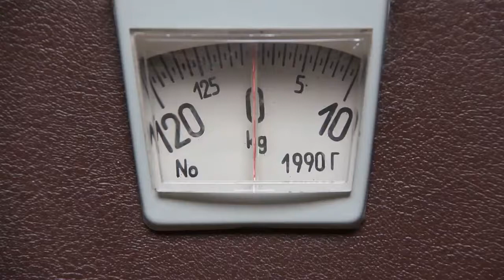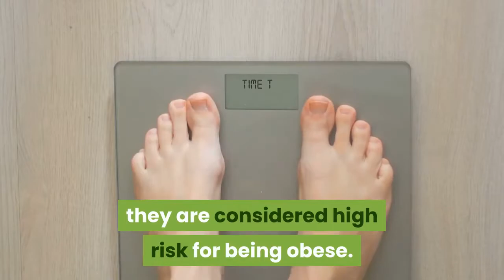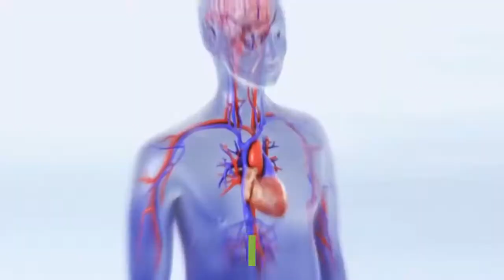New Research Indicates Obesity Really Can Kill You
Obesity And Overweight Can Kill You

obesity is having too much body fat. The body consists of water protein and fat. carbohydrates, minerals, vitamins, bones, and muscle. When the body has too much fat you have a much higher risk of developing heart disease as well as high blood pressure, high cholesterol, diabetes, and stroke.

Obesity increases the risks of heart disease since it raises the levels of cholesterol, lowers the good cholesterol, raises the blood pressure, and can cause diabetes. Even if a person does not have the any of the mentioned medical problems, obesity does highly increase the risks for heart disease. It is the major cause of gallbladder disease and harms the heart and the blood vessels as well as degenerative joint disease.

Obesity is caused generally by consuming more calories than used in physical activity or other daily activities. When too many calories or too much saturated fat, trans fat, and cholesterol is consumed, the levels of cholesterol in the blood rises increase the risks of heart disease.

To determine if a person is obese a test called body mass index or BMI is used to calculate the obesity factor. This type of test is widely used and even though it does not take into consideration the amount of muscle a person has, it is pretty accurate to determine the health levels of a person and their general amounts of body fat.

A standard measure, if a person is obese, is if the waistline in a woman is more than 35 inches and in a man is more than 40 inches, they are considered high risk for being obese.

Using the BMI to calculate the fat of the body use the following example:

Height  5'9 = 69 inches

Divide the weight in pounds by the equals .0315 multiplied by 703 equals 22.14 BMI rate. The 22.14 is in the healthy range for body mass.

The BMI ranges for the body are 18.5 or less is considered underweight, 18.6 to 24.9 is considered healthy, 25.0 to 29.5 is considered overweight, and 30.0 or more is considered obese with 40.0 being considered extreme obesity.

To help prevent obesity eat a healthy diet of fresh fruits and vegetables with whole grains, less fat from meats such as fish, chicken and lean beef, and nuts. The foods with fewer fats will help with the risks of heart disease, diabetes, high blood pressure, high cholesterol, arthritis, and obesity.
Add an exercise regime to your life style.

—AMAZON—
- Folding Magnetic Uprigh Exercise Bike.
- YOSUDA Indoor Cycling Bike.
- Cyclace Indoor Exercise Bike with iPod Holder for Home Work

- Schwinn 270 Recumbent Bike.
- Elliptical Machine Trainer Exercise for Home.